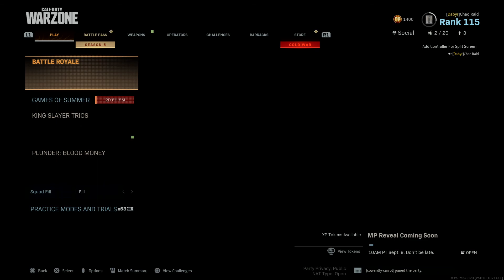Call of Duty®: Modern Warfare®_20200906015040